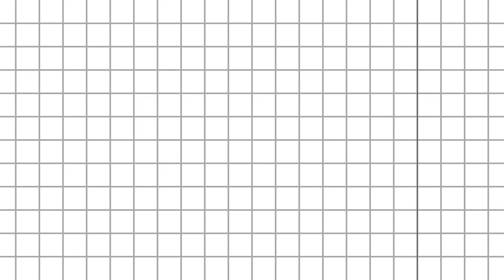Sep the Engineer - S01E02 - "Werkstatt Seppel & Co (Teil 1)"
"Trust him he's an engineer"
Sep hat seine erste eigene Werkstatt eröffnet: Die Werkstatt "Seppel & Co". Er wartet schon sehnsüchtig auf seinen ersten Kunden. Wenn dieser wüsste, was ihn erwartet...